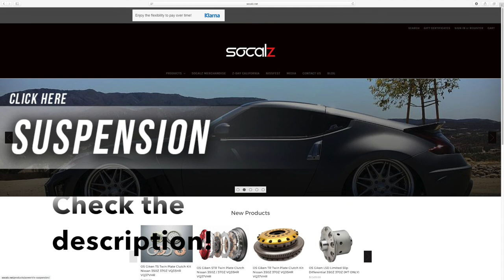youtube video #-9p12qmw17k